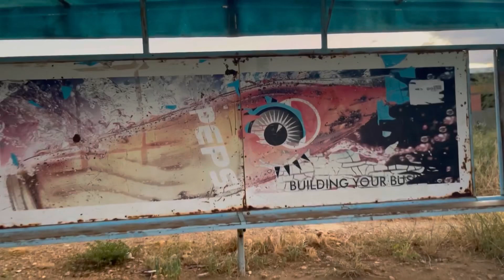WHAT I WISH I KNEW WHEN I WAS 16 | CÉLINE POETESS x TUNA BRAVO